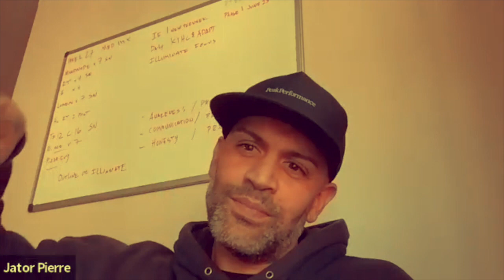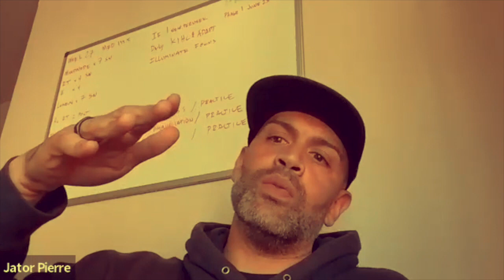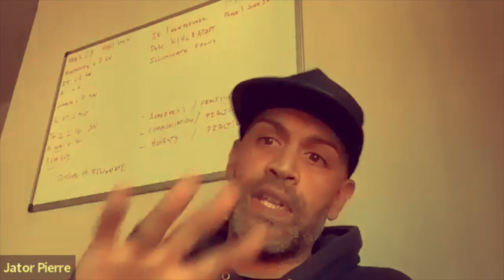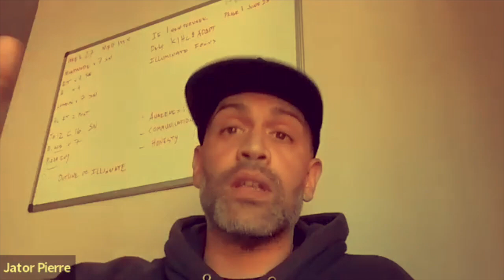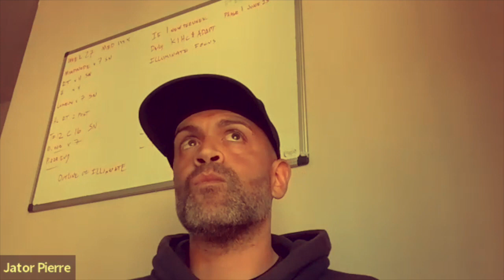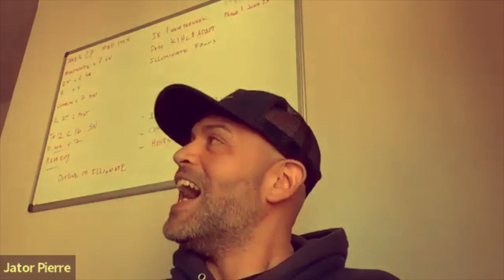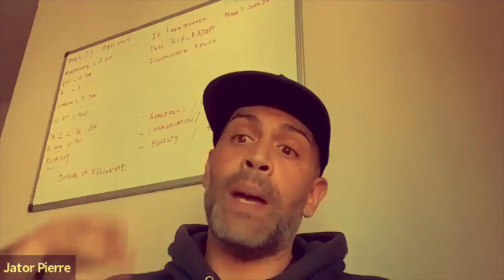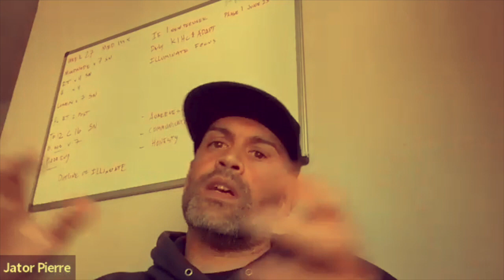Aspects of a Balanced Alpha Male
Shadow. Behavior. Psychology. Self Help. Change. Awareness. Male. Alpha. Growth. Coach. Life Coach.

00:30 The Two Sides of Alpha
06:31 Three Immediate Reactions
08:41 Unhealed Mother Experience
11:10 Immature and Mature Projection
14:24 Power for All